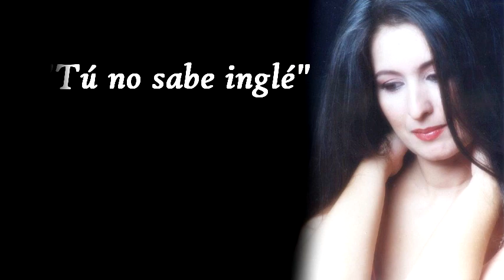E. Grenet "Tú no sabe inglé" Yuraima Tovar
Recital "Música Amada" ofrecido en UNEARTE. Caracas-Venezuela. Pianista: Andrés Roig